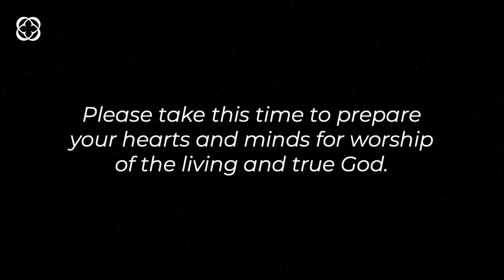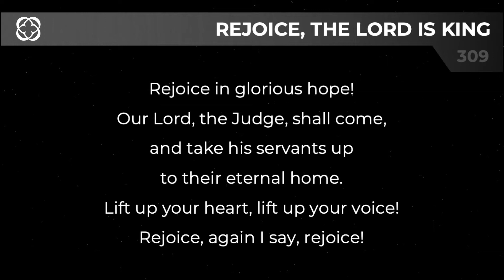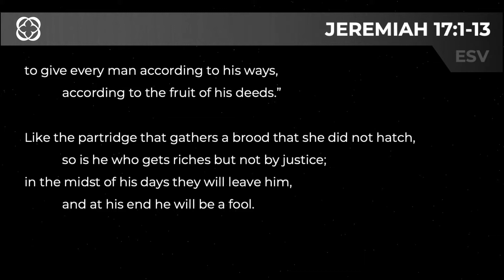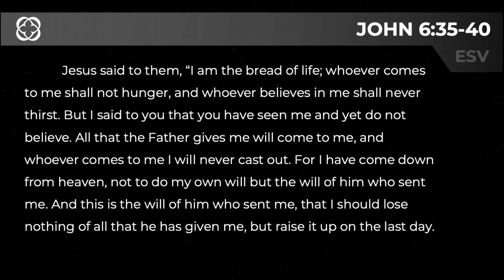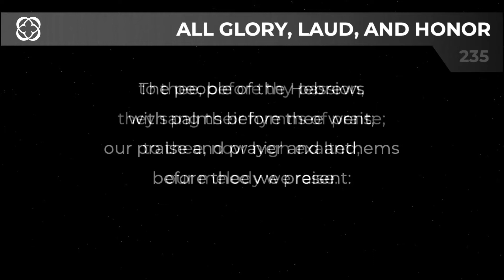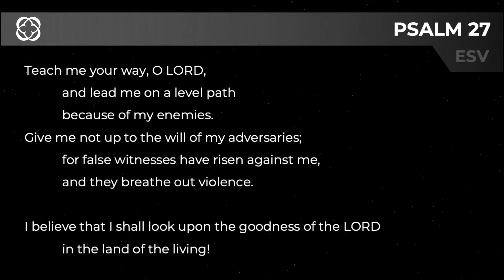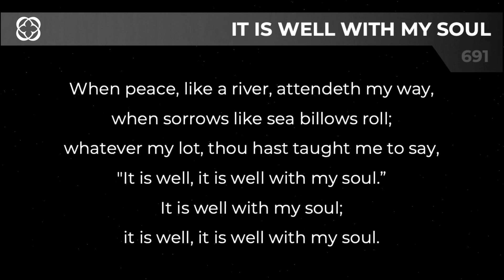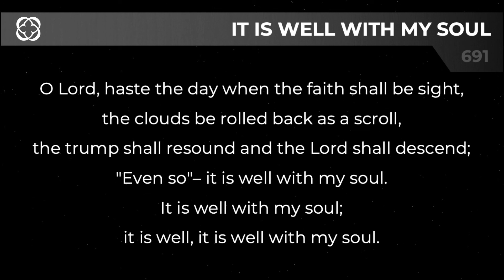Psalm 27 - Christ Ridge PCA 7.12.20